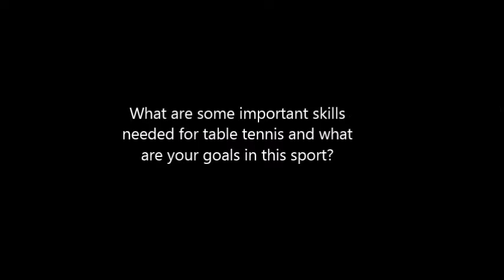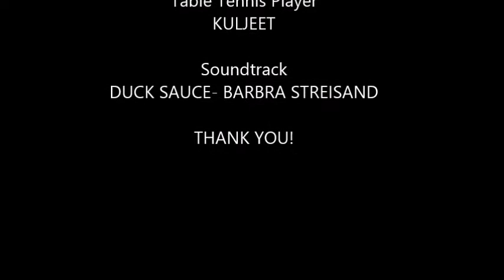The Art of Table Tennis - Harri Vishnu